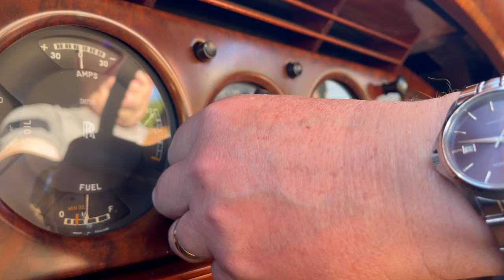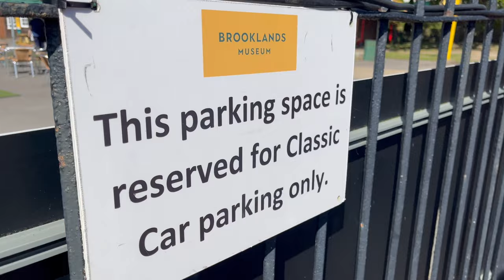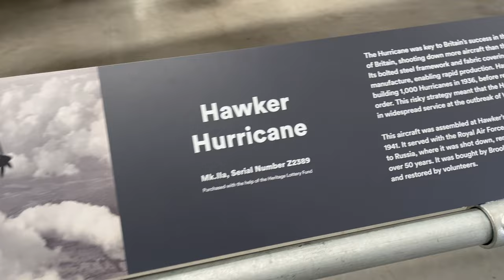Rolls Royce trip to Brooklands Museum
Nadene and I are driven to the Brooklands Museum by Philip and Debs in David's gorgeous Rolls Royce.

I got to see a carefully restored example of the kind of warplane that my grandfather flew - the Hawker Hurricane MkII. Peter was seconded to the RAF from the SAAF and flew sorties out of a base in Italy. Like this plane, that was shot down over Mermansk, Peter too was shot down somewhere or other, but he never much spoke about his wartime experiences.

We also got to see the model of Ford Cortina that Peter bought for his wife Iris, my Nain.

Thanks Debs and Philip for a memorable day.